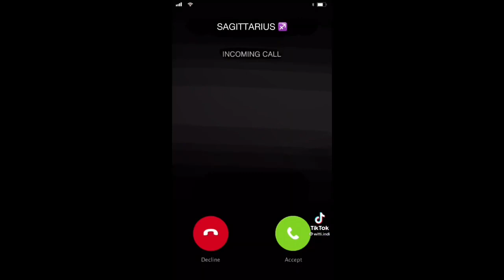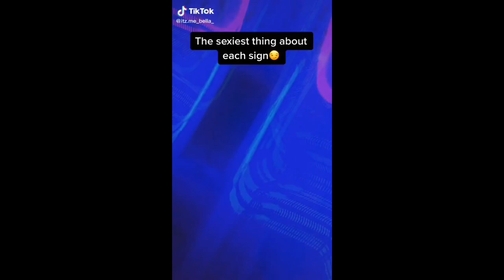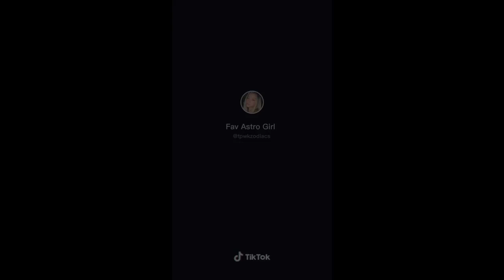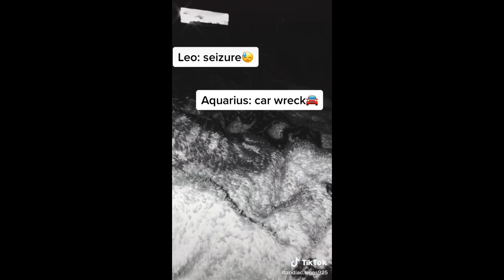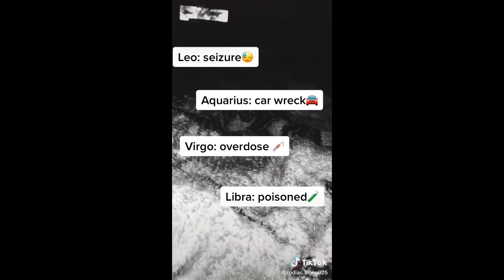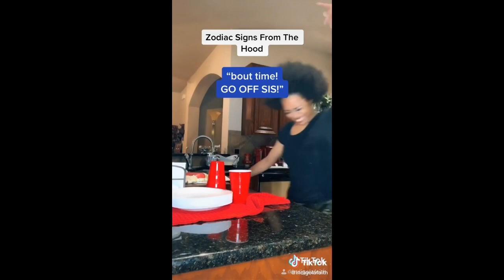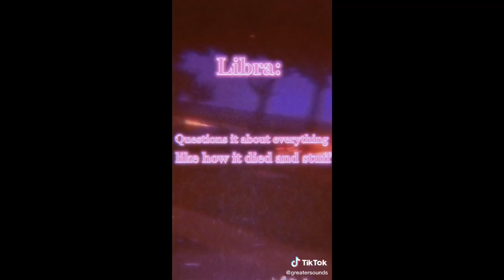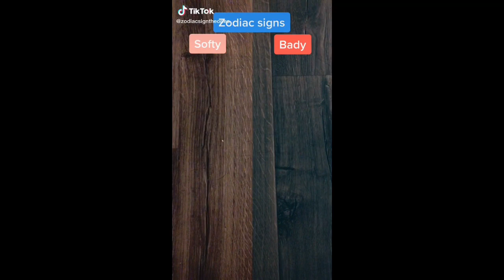Zodiac Signs TikTok Compilation